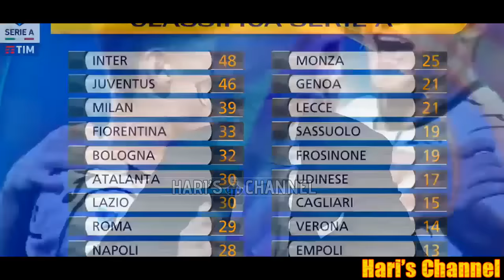CHIRICO: "IL CAMPIONATO E' FALSATO, GLI ERRORI DI INTER-VERONA STANNO FALSANDO.."